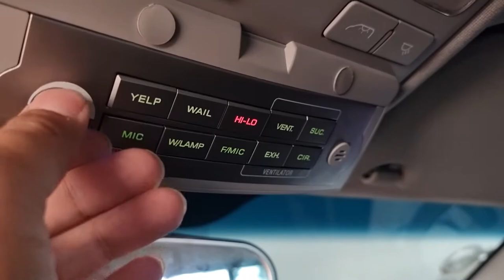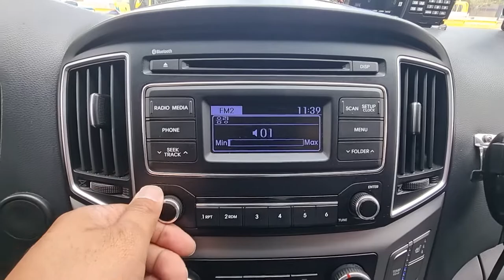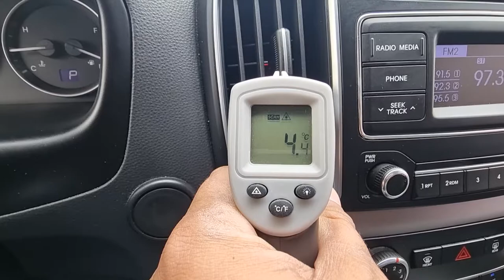2017 Hyundai starex Ambulance used car export (HU854103) carwara, 카와라 구급차 수출